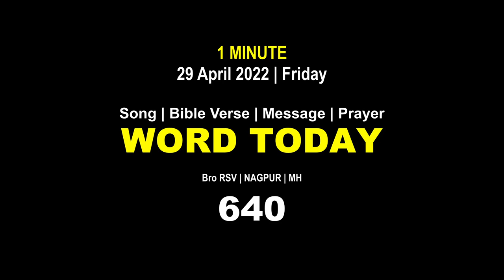Word Today-640 | Bro RSV | One-Minute Video Message (Malayalam) | 29 April 2022